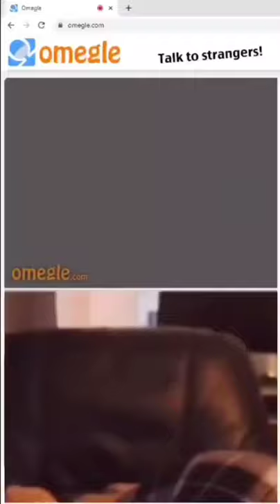XXXTentacion On Omegle 😱🔥|| Rego Creator